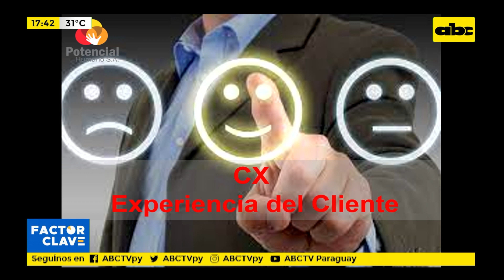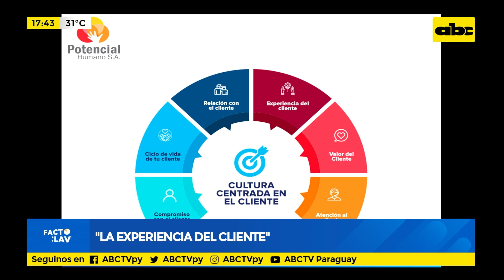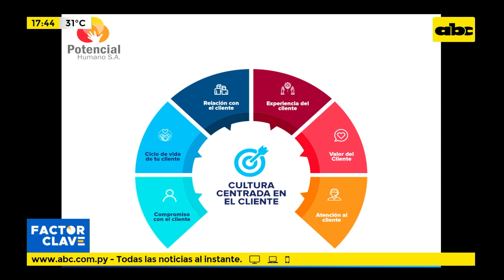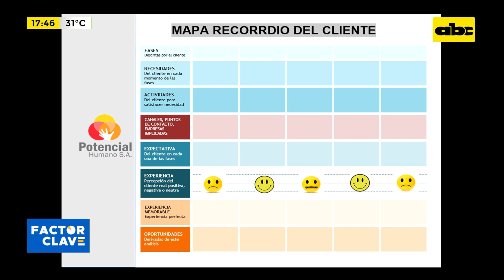Las emociones y la experiencia del cliente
El factor emocional es un elemento esencial para el éxito de cualquier empresa. Así, cada día más, debemos ser conscientes de la importancia de las emociones en la experiencia de nuestros clientes y actuar en consecuencia.